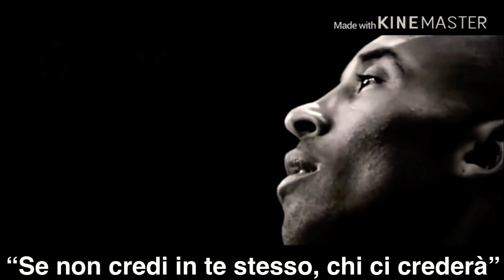In memoria della leggenda dell’NBA - Kobe Bryant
R.I.P.  ci mancherai eri una bravissima persona e un bravissimo padre, avremo un bellissimo ricordo di te .